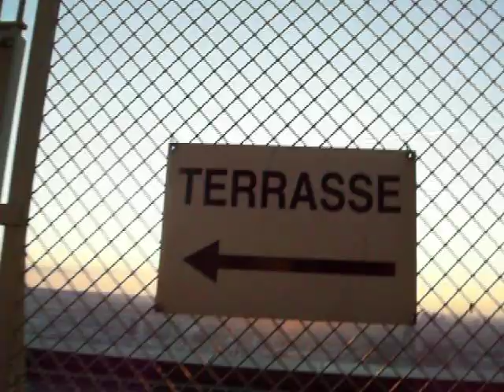La entrance au Terrasse du Montparnasse.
Jardins de l'Atlantique, Place de la Catalogne, Parc Georges Brassens, Observatoire de Paris, Aéroport Orly, Cimetière de Paris, Bibliothèque François Mitterand, Stade Charléty, Val de Grâce, Jardins du Luxembourg, Tour Eiffel, Trocadéro, Arc de Triomphe, Hotel des Invealides, Grand-Palais, Musée d'Orsay.